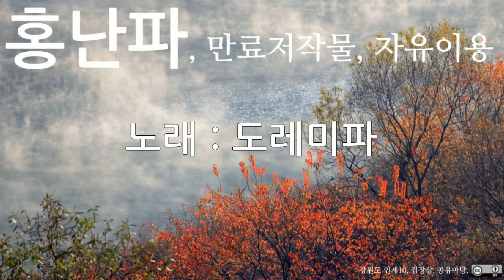홍난파, 도레미파, 10회 듣기, 만료저작물, 자유이용, CC0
저작물명 : 홍난파, 도레미파, 10회 듣기, 만료저작물, 자유이용, CC0
이용조건 : 만료저작물, 자유이용
공표년도 : 미상
창작년도 : 미상
파일유형 : mp3
음원저작물비트 전송속도 : 128kbps
음원저작물 해상도 : 44kHz
저작물 속성 : 1차 저작물
분류(장르) : 음악